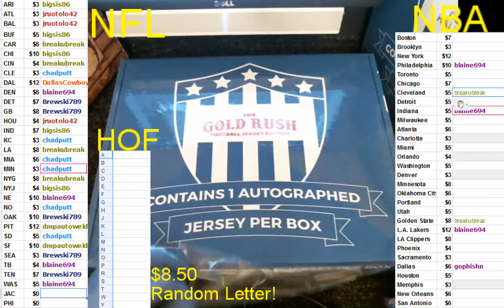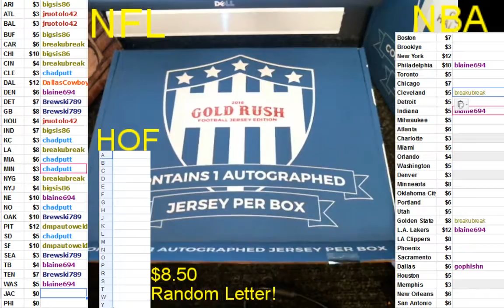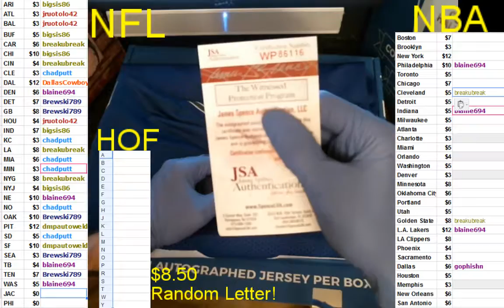Gold Rush 2016 NFL Box 1 Case 11 Autograph Steve Largent